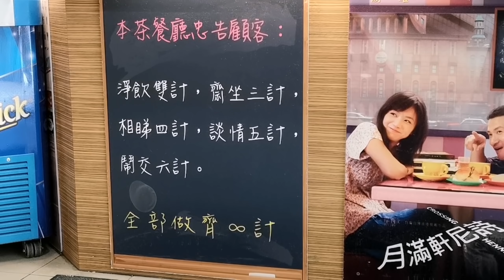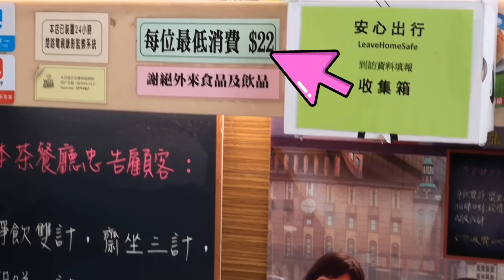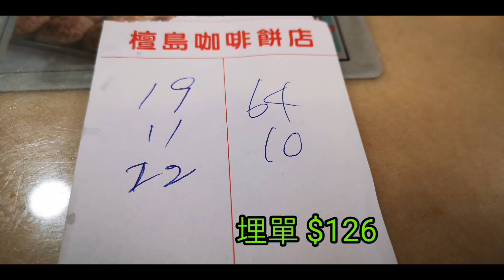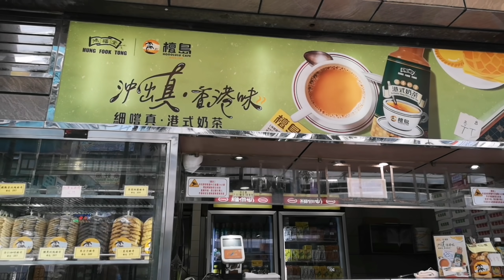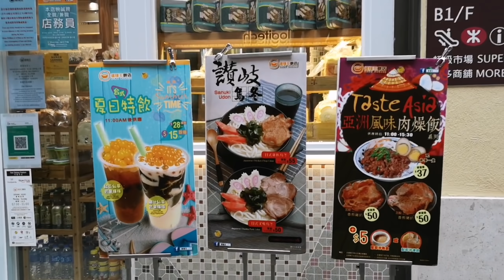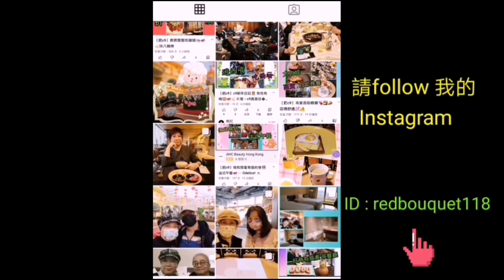｛肥c9｝老牌餐廳～檀島🕌 搵唔搵返懷舊嘅味道？喜帖街掠影🏝️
檀島咖啡餅店
灣仔軒尼詩道 176號
地下及閣樓

港鐵灣仔站 A1出口
步行約4分鐘

作者其他背景音樂作品播放清單: Spring In My Step

＃ 檀島咖啡餅店